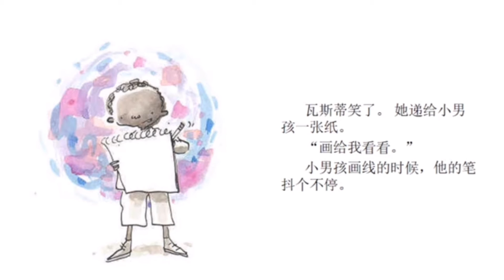【点】绘本｜the dot in Chinese ｜ international dot day read-aloud | 国际点点日绘本